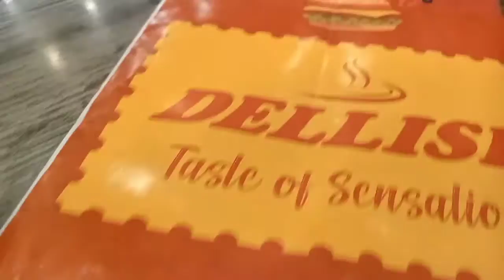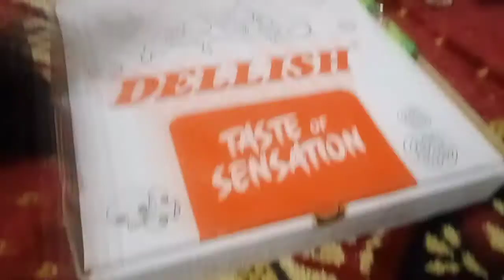Noor Ul Ain ! Tow & Half Year ! Outing ! Pizza ! Going Out !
Is video ma Noor ul Ain ki life k kuch waqiyat hy. Mostly Pizza party hy. Q k Noor ul Ain ko pizza bohat passend hy.

Is video k last pay ap dakhay gay Noor ul Ain bithday celebrate kr rahi hai. G Nona (Noor ul Ain) ki apni birthday hy. Actually Nona ki birthday 3 june ko hoti hy lakin jisay k pahli videos ma b Nona apni birthday celebrate krti rahti hy jab uska dil chaye tab. Lakin is video ma jo celebration ho rahi hy wo kuch khas hai.

Khas yun hai k is ki ya birthday celebration parents ki taraf say hy q k Allhamdulilah Nona TWO & HALF Year ki ho gai hy. Huurrryyyy. Baki video ma cake cutting k shorts nahi hy due to family privacy.

Baki ap video dekhay or Enjoy kray.

In last, Please keep watching and supporting us!!!